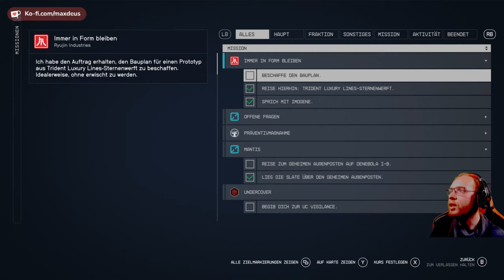Starfield 🚀 032: Vlads Tiefgekühlte Zigaretten | Blind Lets Play